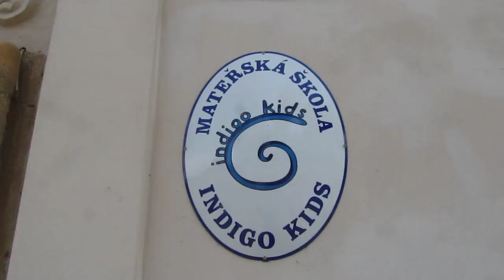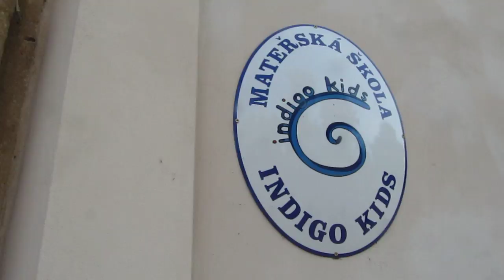ЖЕСТЬ! Матерные школы в Чехии!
Друзья! Я нашел две матерные школы в Чехии. Одна для обычных детей, другая для детей Индиго. Как же жалко 10 лет, проведенных в московской общеобразовательной школе. Если бы у меня была возможность учиться в матерной школе Брно, или Праги, мое владение матом было бы на высоте!

Вебмани
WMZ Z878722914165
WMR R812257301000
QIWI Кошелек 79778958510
Яндекс деньги
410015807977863